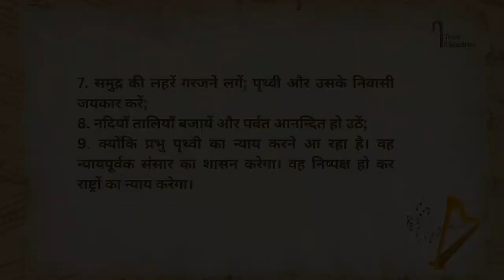Psalm 98 || स्तोत्र 98 || Kamil Bulke || Hindi Bible || iTrust Ministries